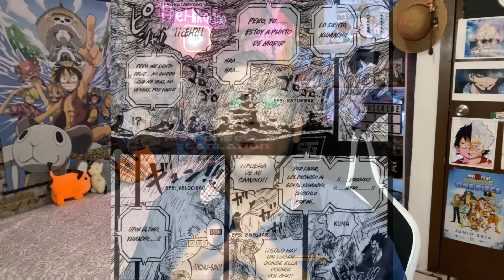MUEVEN EL ESTRENO DE ONE PIECE DOBLAJE LATINO | LIVE ACTION Y MAS NOTICIAS | 17 NOV 23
Y vamos con este nuevo video de noticias de One Piece donde podremos saber mas sobre el aplazamiento del estreno de los nuevos episodios del doblaje de One Piece en Latino, los temas sobre cuando viene el Live Action y mas.

Entra a y ayuda al canal, te lo agradezco mucho ❤️ ❤️